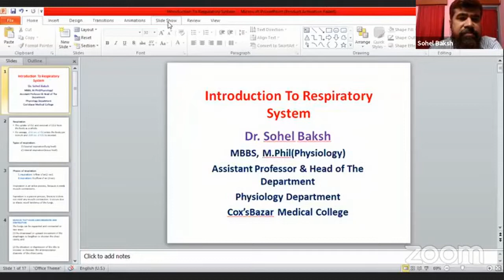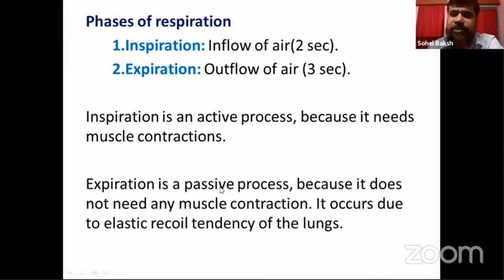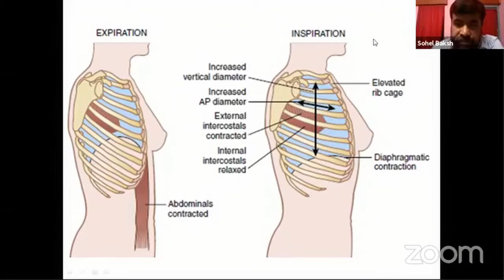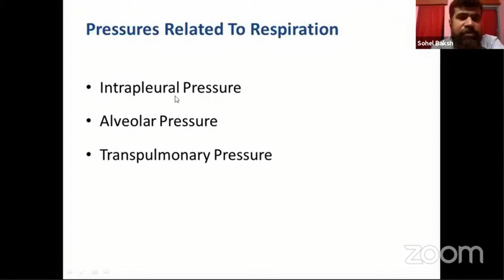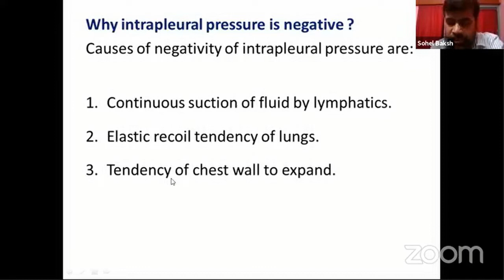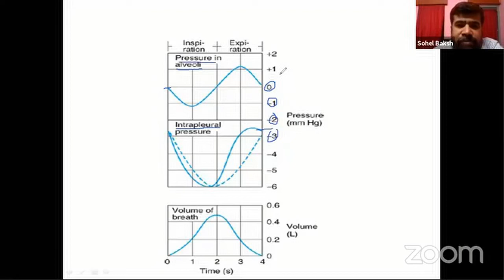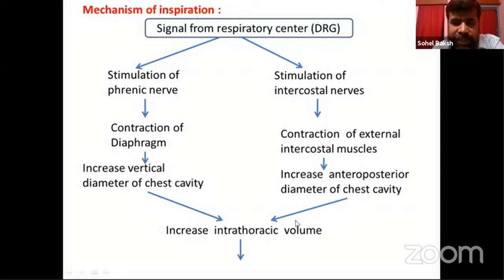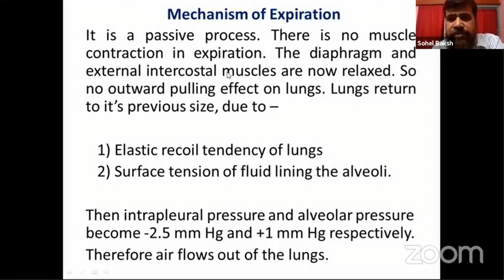Physiology | Overview Of Respiratory Physiology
Topic:- Overview of Respiratory Physiology

Mentor:
Dr. Sohel Baksh
MBBS, M.Phil(Physiology)
Assistant Professor & Head of The Department of physiology, Cox's Bazar Medical College

Join Axis Medical School:
You Tube: AxisMedicalSchool
Goole+: AxisMedicalSchool